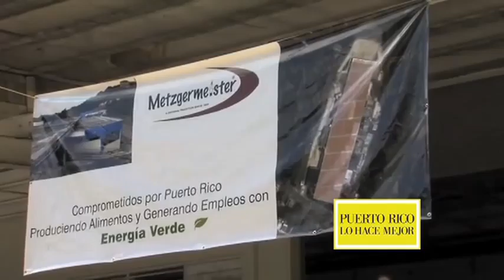Cumpliendo con Puerto Rico - Vol.11 Núm 36 (4 de octubre de 2011)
El Gobernador Luis Fortuño rinde cuentas sobre la gestión gubernamental en temas de importancia para ti y tu familia.

Esta semana: Creación de Empleos y Desarrollo Económico